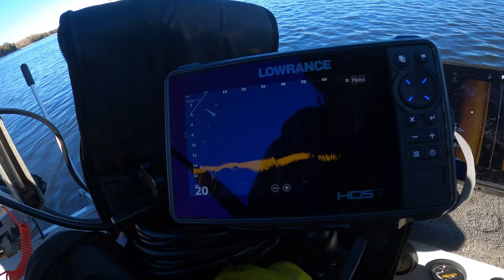Rainy River Walleyes! Wardens check us.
For my birthday this year my girlfriend kept asking me what I would like to do.  Maybe go out to eat, hang out with friends, or just enjoy a day at home.  I told her that instead of spending money on a nice dinner i would rather spend it on going to the rainy for the day and chasing some big walleyes so that's what we did.  My mom and Cache even came along for the day and we had an awesome time.  I really cant thank them enough.  Overall fishing was good for us but it could have been better.  I will defiantly be making one more trip up before the walleye season closes on the 14th.

cameras:
sony FDR AX43
Go Pro